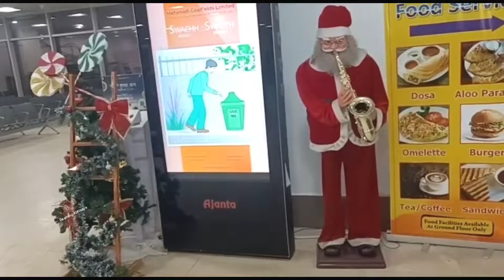Decoration of Christmas 🤩🎄🎅